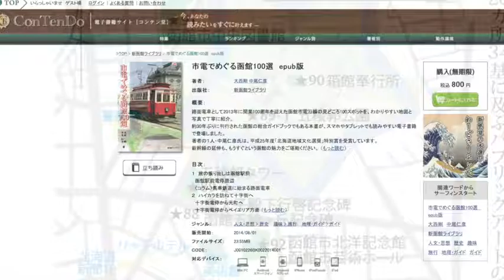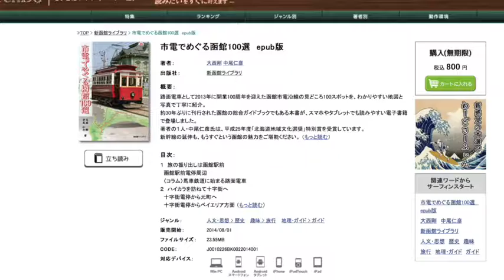取材時間がケタ違い、移住者による本格派函館観光ガイドブックをすべて紹介。その64